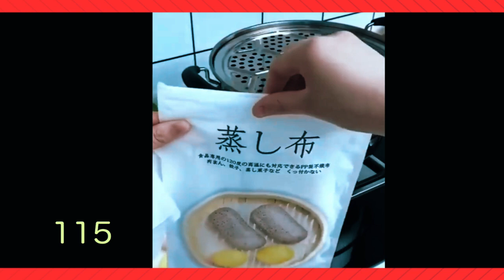Amazon New Best Kitchen Products Cleaning Tools Smart Home Items Everyday Useful Products New Offers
Amazon accessories
Amazon today offers
Amazon offers

Amazon accessories
Amazon today offers
Amazon offers
Amazon Kitchen container